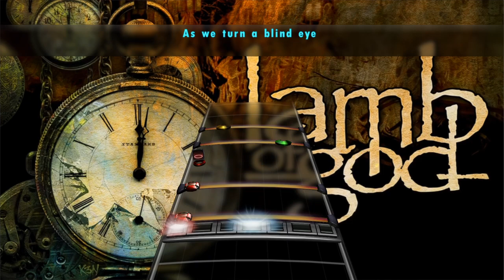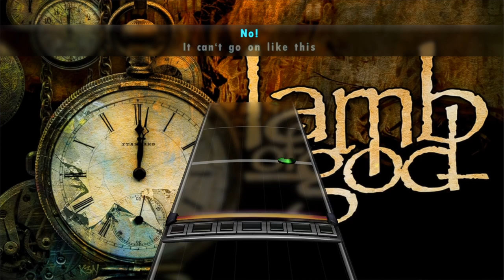Lamb of God - Reality Bath (Pro Drum Chart w/Lyrics)